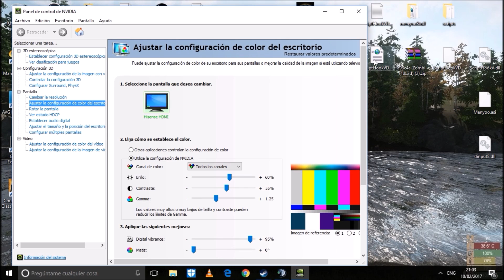Miscreated# Configuracion para ver mejor por la Noche